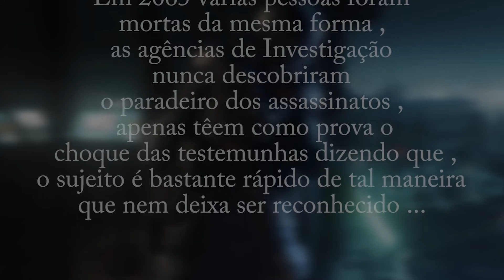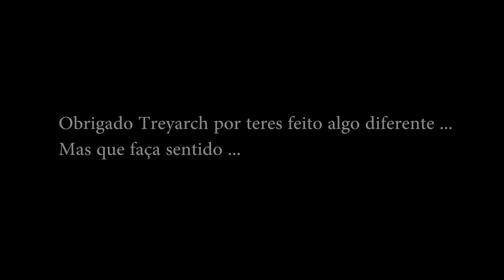Assassino Fantasma - Para mim o melhor especialista Black Ops 3 (Spectre)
Muito obrigado se assististe até ao fim !! Não te esqueças de dar um punch nesse like !

Este canal é um canal exclusivo e direccionado à saga Battlefield , podendo ter vestigios de outros jogos , vlogs e montagens . Vinnie Gaming é um parceiro oficial Fullscreen !
Subscreve já , para ficares a par de todos os videos que saem , quando o fizeres carrega nas opções no lado direiro do botão "inscrito" e confirma a opção enviar notificações para receberes no teu email sempre que sai um video !